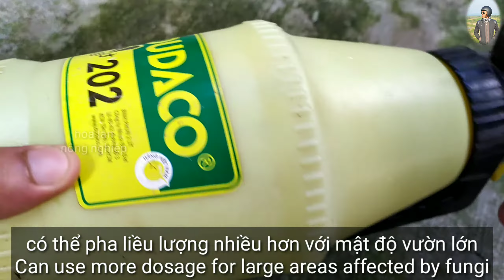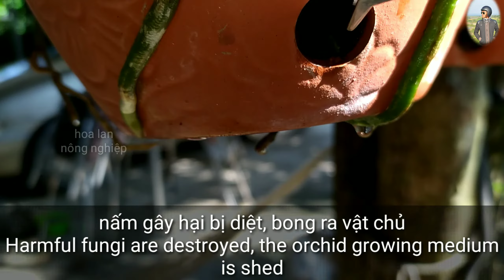cách trừ nấm trên giá thể phong lan đơn giản | Phalaenopsis orchid care simple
Lưu ý:
Thuốc trừ nấm bệnh Benkona là dòng thuốc có chức năng phòng và trừ các loại nấm mốc, vi khuẩn và virus cực kì hiệu quả. Dòng sản phẩm Benkona được dùng để phòng và trừ các loại nấm bệnh gây ra trên hoa hồng, hoa lan và đặc biệt là trên cả giá thể trồng lan.

Benkona có chức năng chính trong việc phòng và trừ nấm mốc, vi khuẩn gây ra các bệnh như: đốm đen, đốm vòng, rỉ sắt, thán thư, thối nhũn do vi khuẩn, phấn trắng, nấm mảng trắng, nấm hạt cải, nấm mốc và nhiều loại bệnh trên lan do vi khuẩn và nấm bệnh gây ra.

Benkona trừ nấm gây hại trên phong lan cực kì hiệu quả
Với hoạt chất Benzalkonium Chloride có trong chế phẩm Benkona, dòng hoạt chất này có khả năng tiêu diệt nấm mốc và các loại nấm gây hại thông qua cơ chế ngăn chặn sự hình thành một vài enzyme. Từ đó, làm nấm bệnh không thể phát triển được.

Sử dụng để tiêu diệt và sát trùng giá thể trồng lan
Giá thể trồng lan là một trong những nơi chứa nhiều mầm bệnh cho lan nhất. Trước khi trồng lan, một số người chơi lan thường hay xử lý giá thể hoặc trong giai đoạn trồng sẽ có một vài loại nấm gây hại sẽ phát triển như: Nấm mảng trắng, nấm hạt cải, nấm mốc,.. phát triển rất mạnh nhất là vào mùa mưa.

Benkona đã và đang được rất nhiều người ưa chuộng để sử dụng trong việc khử trùng cũng như tiêu diệt nấm gây hại trên giá thể trồng lan một cách hiệu quả nhất.

Đặc trừ bệnh đốm đen trên lá của hoa hồng
Đốm đen trên lá hoa hồng xuất hiện rất dầy đặc mỗi khi mùa mưa xuất hiện. Kèm theo đó, các loại nấm bệnh gây hại trên hoa hồng cũng sẽ phát triển nếu mùa mưa đến (độ ẩm không khí cao).

Hiện nay, thuốc trừ nấm bệnh Benkona cũng được nhiều người chơi hoa hồng sử dụng như một loại thuốc trừ nấm bệnh cực kì hiệu quả trên hoa hồng.

Công dụng chính và hướng dẫn sử dụng thuốc trừ nấm bệnh Benkona
Quy cách

Chai 100 ml
Chai 1 lít

Benzalkonium Chloride: 100 gram/L
Amyl acetate: 0.1 ml/L
Glutaraldehyde và dung môi vừa đủ 1 Lít
Chức năng và công dụng chính

Benkona còn có tác dụng diệt bào tử nấm mốc, vi khuẩn và rong tảo trên cây cảnh, giá thể trồng lan
Thuốc benkona còn phòng trị thối nhũn, thối đen trên cây lan hay trên một số cây cảnh khác
Diệt rong rêu bám trên lan, dùng để ngâm giá thể lan, vệ sinh vườn trồng lan tránh các dịch bệnh phát sinh
Đặc trị các bệnh do nấm gây hại trên hoa hồng: đốm đen, đốm vòng, rỉ sắt trên lá hoa hồng

Để vệ sinh vườn lan và ngâm giá thể lan có thể pha 5 – 10ml/1 lít nước phun tưới trên lan ngăn ngừa được nhiều bệnh cho lan. Phun định kỳ từ 10 – 15 ngày/ 1 lần
Nếm có nấm mảng trắng nhẹ có thể pha 3ml/1 lít nước để tưới. Nếu nấm  bám giá thể quá dày và mịn, bạn có thể pha từ 5 – 10ml